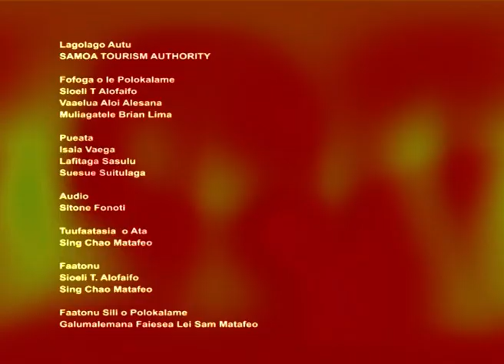Talanoa Lakapi 2021 - Episode 7